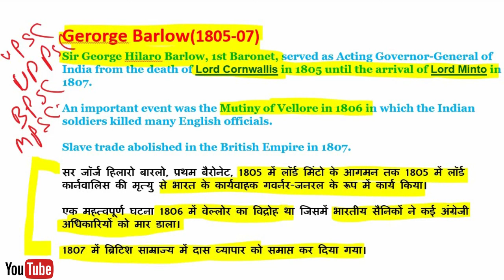Gerorge Barlow 1805-07 1st Baronet UPSC/IAS/Uppsc /bpsc/mppsc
I hope you will learn from my video and be successful.